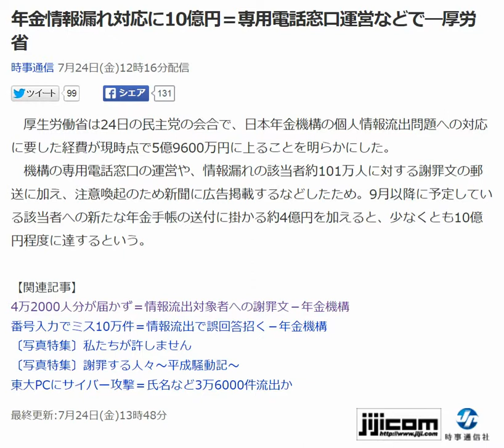年金情報漏れ対応に10億円＝専用電話窓口運営などで―厚労省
今話題のYouTubeを使った、
５つの有料級ノウハウを
完全無料公開！
これだけでインターネットから
お金を生み出せることを体感できます。

　厚生労働省は24日の民主党の会合で、日本年金機構の個人情報流出問題への対応に要した経費が現時点で5億9600万円に上ることを明らかにした。
 　機構の専用電話窓口の運営や、情報漏れの該当者約101万人に対する謝罪文の郵送に加え、注意喚起のため新聞に広告掲載するなどしたため。9月以降に予定している該当者への新たな年金手帳の送付に掛かる約4億円を加えると、少なくとも10億円程度に達するという。

【関連記事】
4万2000人分が届かず＝情報流出対象者への謝罪文－年金機構
 番号入力でミス10万件＝情報流出で誤回答招く－年金機構
 〔写真特集〕私たちが許しません
〔写真特集〕謝罪する人々～平成騒動記～
 東大PCにサイバー攻撃＝氏名など3万6000件流出か

時事通信

４万２０００人分が届かず＝情報流出対象者への謝罪文－年金機構

年金情報流出の対応経費、１０億円にのぼる見通し